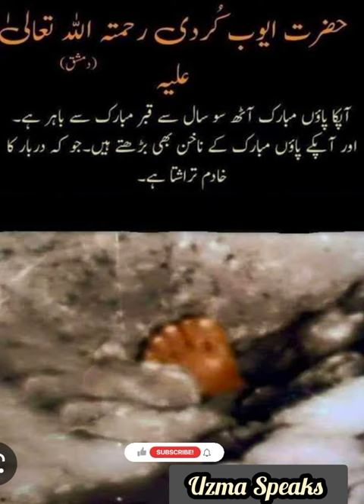Why Hazrat Ayub Tahir Kurdi's foot Out From Grave| Hazrat Ayub ka paon qabar se bahir#mustwatch